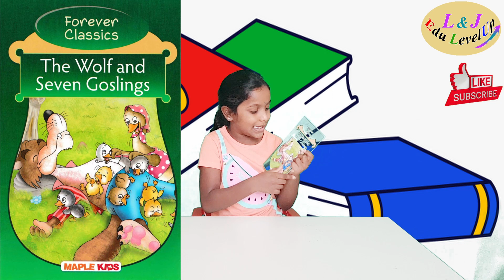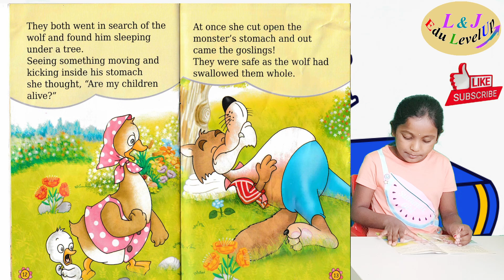Reading Story Books - 7 | The Wolf and The Seven Goslings @ L&J Edu LevelUp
Get your little ones settled in for a magical bedtime routine with our enchanting storybooks. Join us as we take you on a journey through the world of imagination, with tales of adventure, friendship, and fun. From classic fairy tales to modern-day stories, we've got something for every young reader. So grab your favorite stuffed animal, snuggle up, and let the magic begin!
Parents and caregivers looking for a fun and engaging way to help their kids wind down before bedtime
Young readers aged 3-8 who enjoy being read to and exploring the world of storytelling
Book lovers who appreciate classic children's literature and are interested in discovering new titles and authors
importance of reading books in english | Reading a Story Books
If you ever wondered about why reading is important, why reading is good, or why reading matters this video will explain the importance of reading as well as the benefits of reading books.
"The Wolf and The Seven Goslings"

Hey guys,my name is Lathika ,I am 6 years old and studying 1st standard . Welcome to L&J Edu LevelUp YouTube channel.
I am here to share super fun stuff like Arts and Crafts , Painting , DIY, Educational stuff , Thought for the day , Stories , Exercises , Science experiments and more.
I am very fascinated to share my knowledge. So, with my parents support I started a L&J Edu LevelUp YouTube channel.
This YouTube channel is managed by my parents.